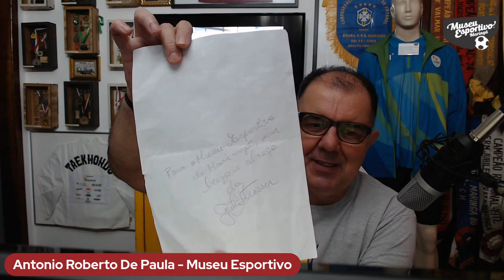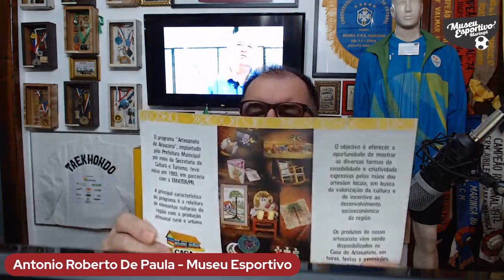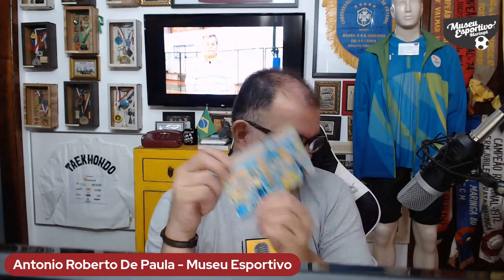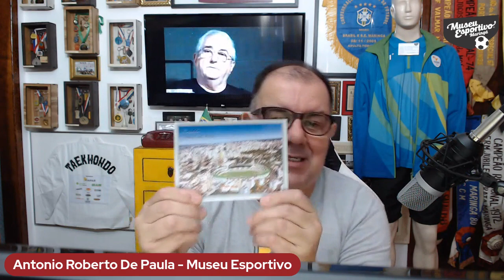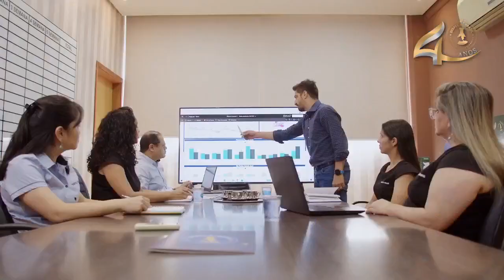youtube video #-3R97qD8P8c